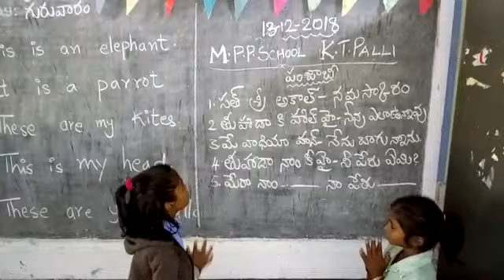Mpps k.t Palli , Gudipala mandal,chittoor district